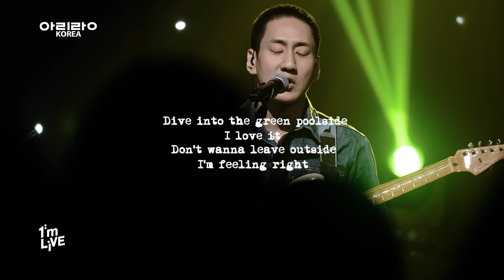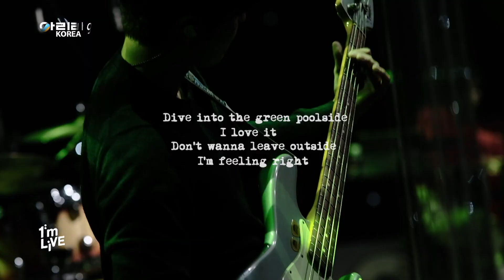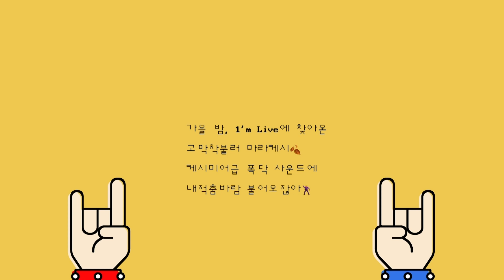[I'm LIVE] 마라케시(Marrakech) - Green Poolside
Green Poolside
아직 조금 남아있는 여름의 여운을 느낄수 있는 미발매 신곡입니다.

This is an unreleased track that will fill
your heart with lingering sentiments of summer.